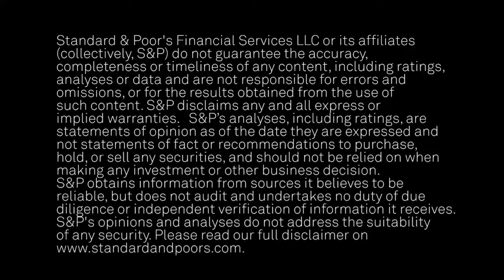CLO Performance Holds Steady in Third Quarter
In this CreditMatters TV segment, Jimmy Kobylinski, Senior Director and Analytical Manager of U.S. Structured Credit Group, discusses third quarter CLO performance and the outlook for the coming quarter. Closings held steady in the third quarter.